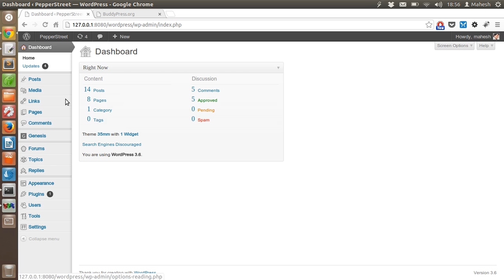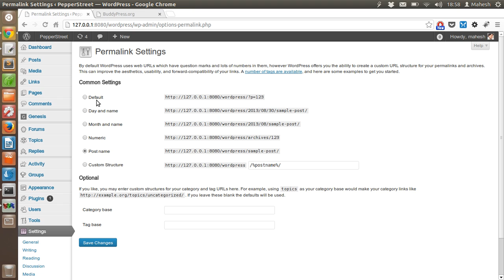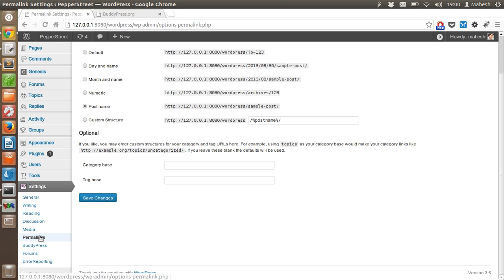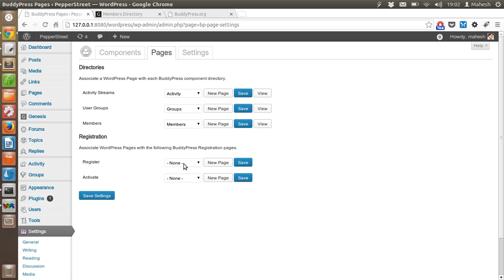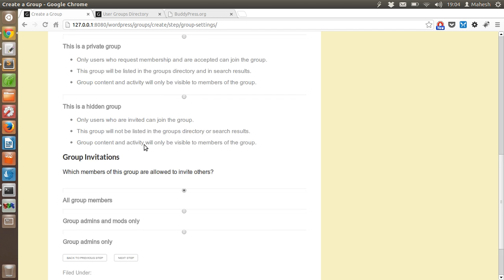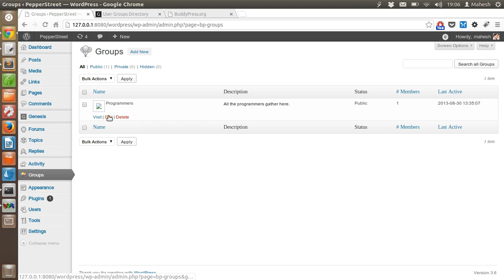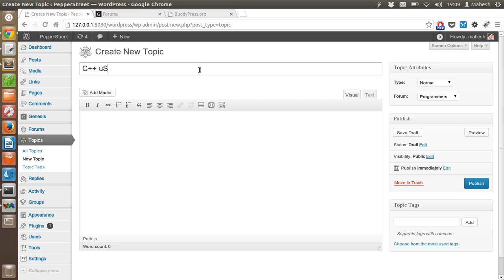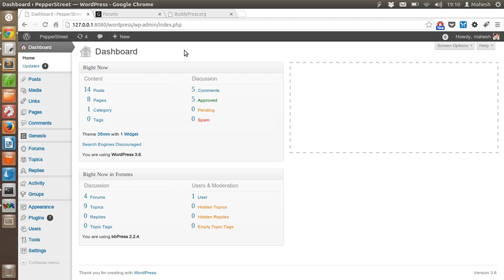Beginners Guide To BuddyPress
A Beginner's Guide to BuddyPress WordPress Plugin Installation. Learn how to use install, configure and use BuddyPress. This tutorial explains you basics of working with the BuddyPress.